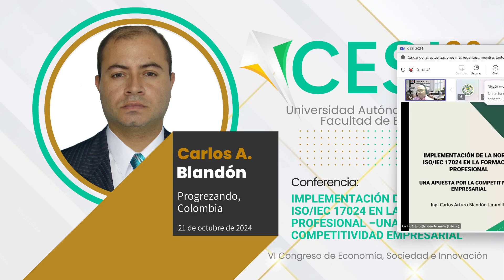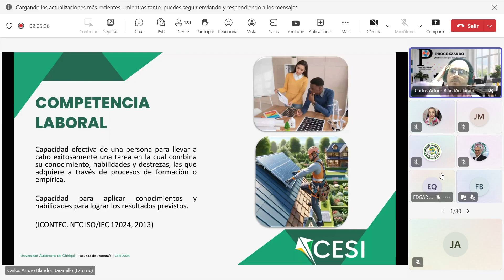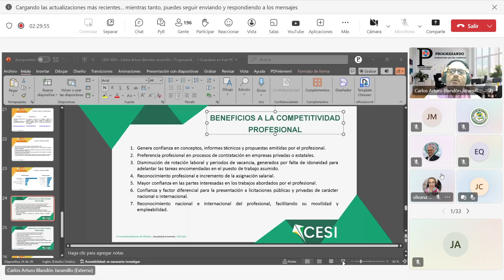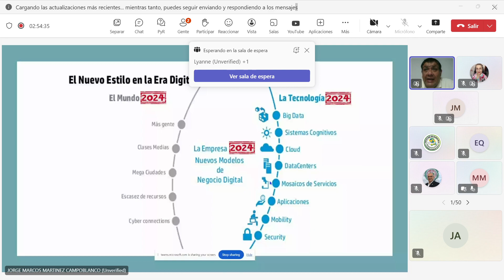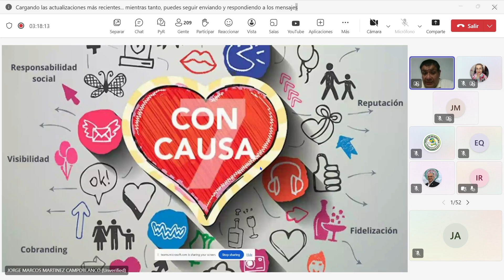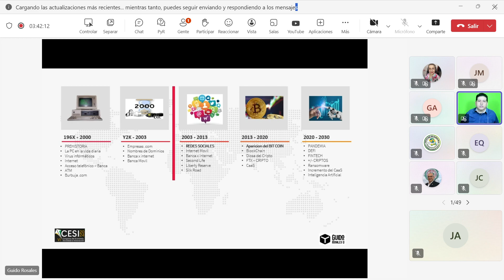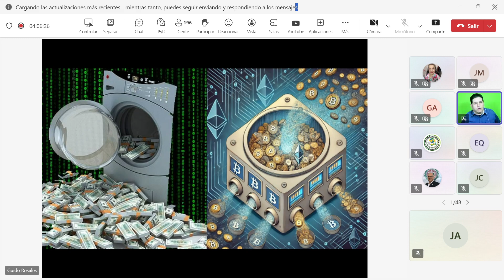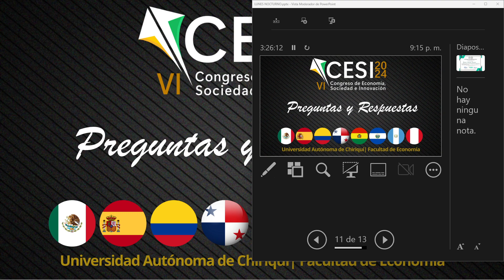CESI 2024 Lunes 21 de octubre Jornada Nocturna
Conferencia virtual